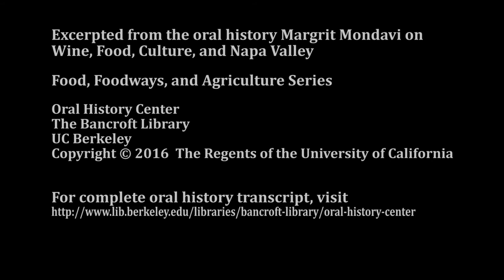Margrit Mondavi on Women in Napa Valley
for complete oral history transcript with Margrit Mondavi.

Margit Mondavi was born in Switzerland in 1925 and raised in northern Italy. She married an American serviceman who brought her to the United States in the 1950s. In the early 1960s, they moved to Napa Valley, where her life’s work would really begin. She joined Charles Krug winery (owned by the Mondavi family) as a tour guide and, while there, pioneered the presentation of performances at the winery. She followed Robert Mondavi when he left Krug and started his own winery. A budding romance followed and she eventually married Mondavi in 1980. In this interview, Margrit Mondavi discusses her contributions to the development of wine education, marketing, and sales; she also discusses her combined interests in wine, food, and the arts, and how she brought those together at the winery.